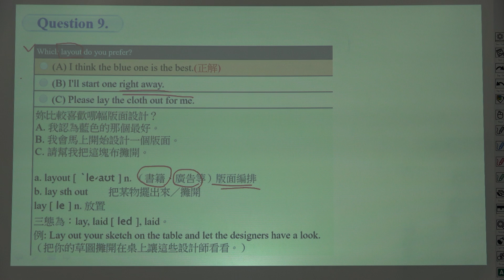【逢甲大學】多益模擬測驗第1回 第2部分 第9題